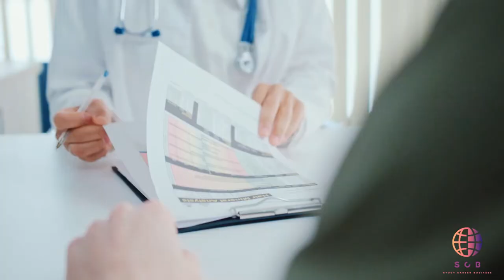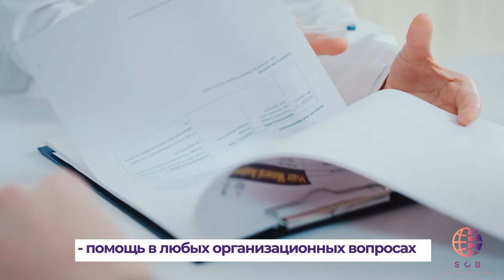Преимущества родов в Чили